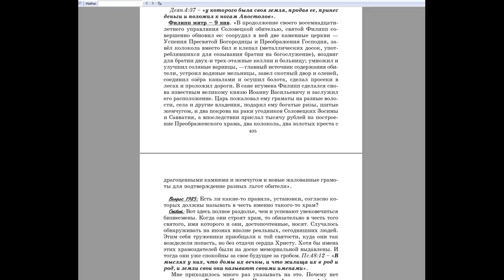1984. Если даже верить житиям, что всё так и было, то, читая про святых...